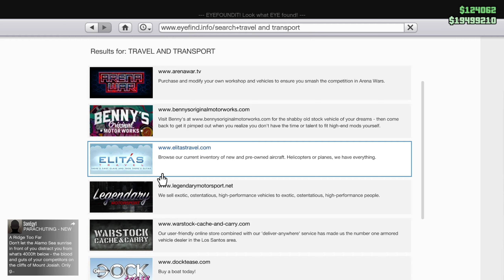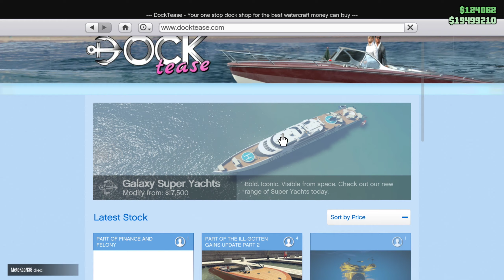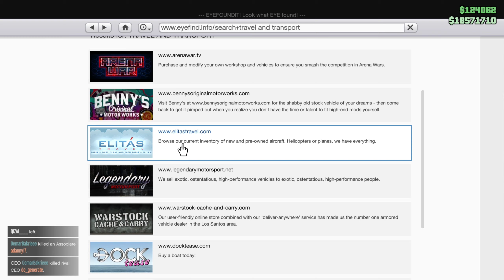Gta 50% Discount this week || GTA Online weakly update || GTA 5 online money glitch